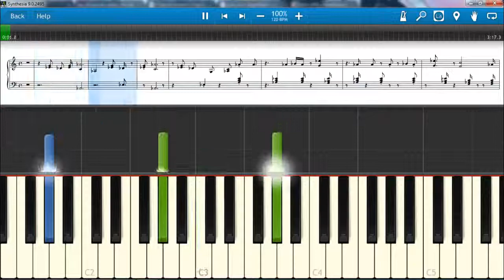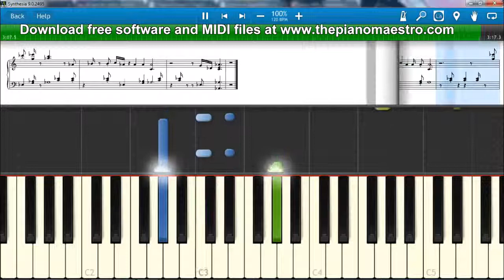Rhythm Of Love - Plain White T's -- piano lesson with Synthesia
Learn to play Rhythm Of Love  by Plain White T's faster than ever before